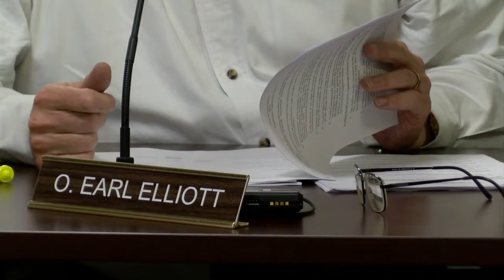Finances topic of Terre Haute City Council meeting